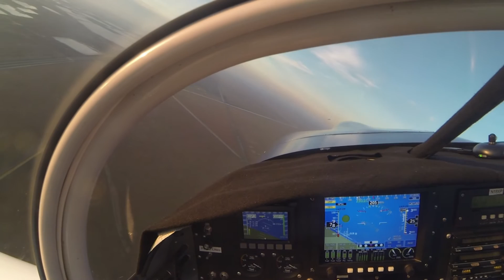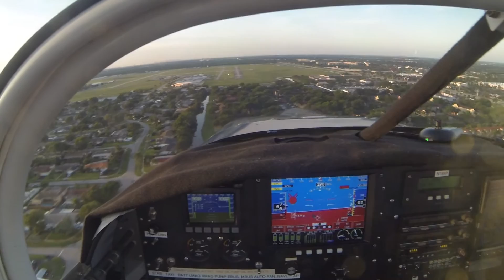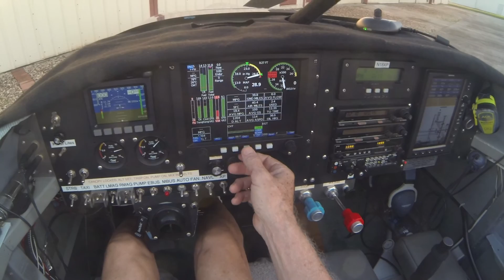Flight 2015 09 13 Lazy 8 rolls ldg